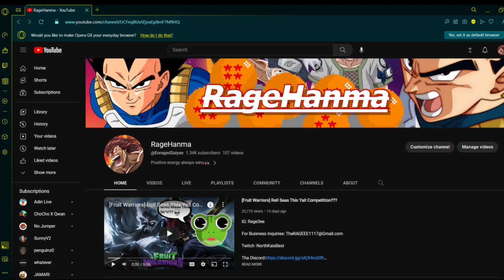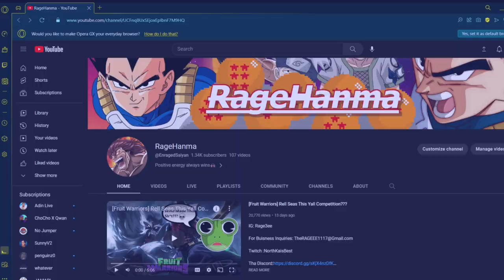[Budokai Z] How My First Time Playing Budokai Z Went...